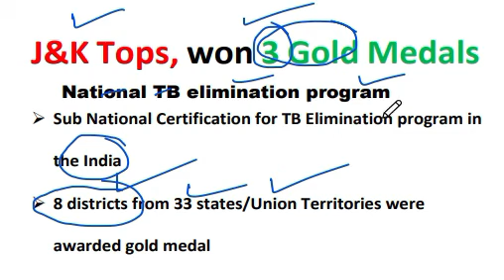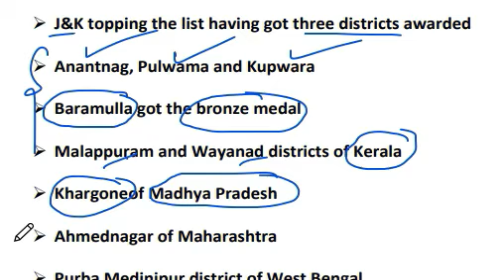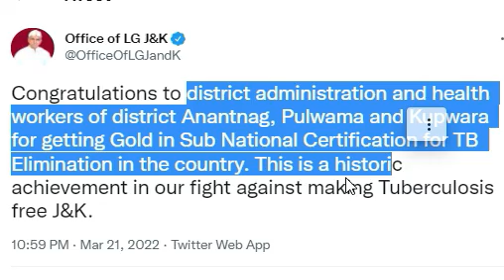J&K Ranked Top, Won 3 Gold Medals